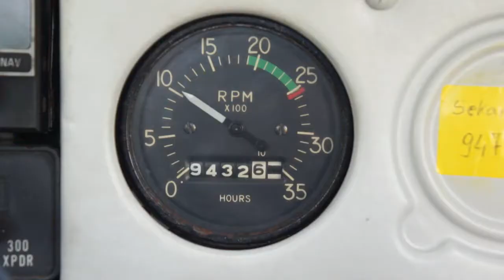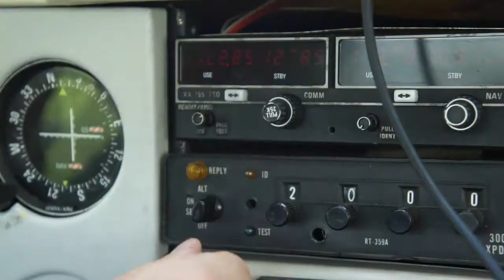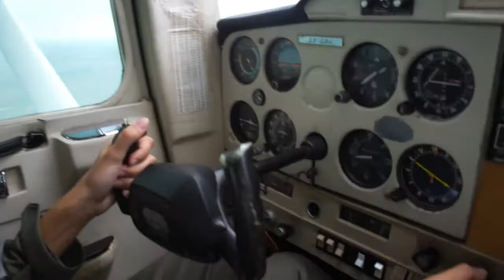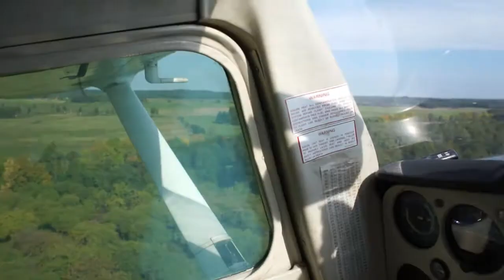Summer Fly 2013 [HD]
Short compilation of whole 2013 flying season. PPL practise, Junior World gliding championship in Leszno, local nationals and camps. Enjoy!